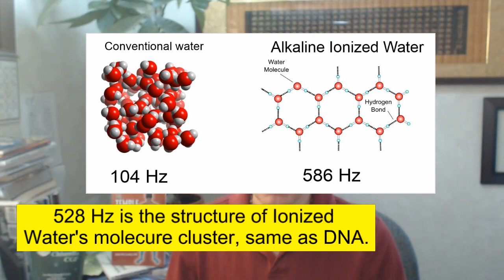Two Things You Know About Your Body When You Are Sick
Cure In The Mirror - Nature's Protocol For Surviving Cancer:

Facebook.com/watershedwellnesscenter
Dr. Bob's Twitter - @bobmccauley51